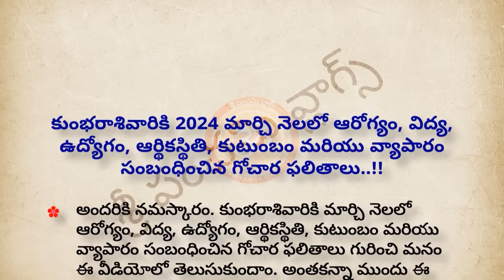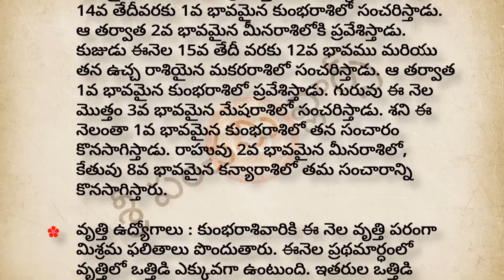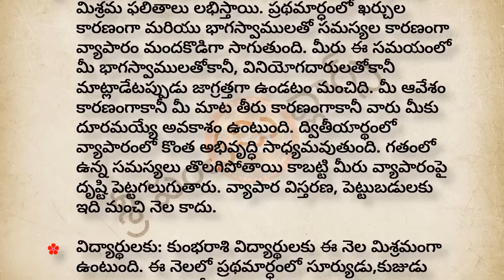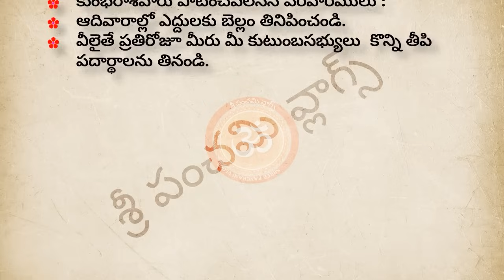కుంభ రాశి మార్చి ఫలాలు | Kumbha Rasi March Rasi Phalithalu | dharma sandehalu | Astrology Telugu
కుంభ రాశి మార్చి ఫలాలు | Kumbha Rasi March Rasi Phalithalu | dharma sandehalu | Astrology Telugu | Astrology in Telugu 2024 | jeevitha satyalu telugu | nithya satyalu telugu

కుంభ రాశి  వారికి 2024 మార్చి నెలలో ఆరోగ్యం, విద్య, ఉద్యోగం, ఆర్థికస్థితి, కుటుంబం మరియు వ్యాపారం సంబంధించిన గోచార ఫలితాలు

Content Credits GoesTo:
Mr. SanthoshKumar Sharma Gollapelli